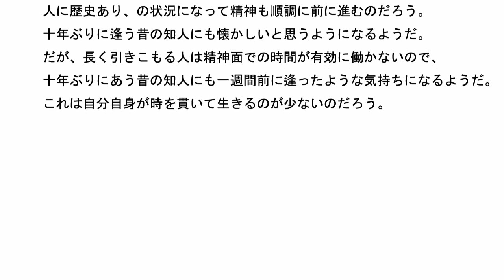統合失調症の原因は何か その62 人に歴史あり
人に歴史あり、という言葉があるけど、その人の心の中に
実績･歴史がなかったらどうなるのか?

ファミリーヒストリーというテレビ番組を見るけど、
ある人がタレントになりたいとか歌手になりたいと思い、
東京に出てくる人もいる。

家族に応援されて東京に出てくる人もいれば、
家族の反対を押し切って出てくる人もいる。

自分の望みを叶えて歌手になる人や、タレントになりテレビ出演する
人もいる、人に歴史あり、という状況になるのだろう。
これに反して、自分の思いを遂げられない人もいる。
先祖が新しい事を好まない、その人の子孫も新しい事を
好まない環境に育つとどうなるのか?

人に歴史あり、ではなくて、その人には歴史がない事になってしまう。
肉体にも精神にもその影響が出ると思う。
自分自身が昔から言われている正しき人の道を歩いていて、
見知らぬ人との人間関係も普通になるのに比べて、
歴史がない人、自我の発展が少ない人、新しい事を好まない人、
閉鎖的な社会の中で生活する人は、他者との付き合いがへたになる。
より広い空間に出るのが苦手になるのだろう。
長年引きこもる人がいるけど、その人は自らその空間を出る
状況にはならないのだろう。

空間は時間によって分割しているという考えもあるけど、
より広い空間に出る事は人類史を見ても一般的な事柄だと思う。
小さい空間にいたほうがいいと思う人もいるようだが、
より広い空間に出る事によって、肉体と精神に影響が出ると思う。

この二つ、「人に歴史あり｣、「時間と空間の話｣は重要だと思う。
日本人だと必ずしもこの二つを重視する事はないようだ。
そう言えば、エドガーケイシー氏のアカシックレコード論にも、
時間の連続、それが時間であり、空間の連続、それが空間であり、
生命の連続、それが生命である、というのがあるが、
引きこもりの人はこの部分が有効に働かないのだろう。

おそらく、家にいる時は気がゆるみ、外に出ると気が少し強まり、
また家に戻ると気がゆるみ、結局、狭い空間に住むのに適した肉体に
なってしまうのだろう。
生命の連続という観点から考えると、良くない結果と言えるだろう。
古い心理学辞典を読むと、固着という言葉が出てくるが、
順調に進んでいる精神も何らかの要因、家庭の都合･
親の都合で自分の望みを断念してしまう事があれば、
ここに固着が発生するのだろう。

人に歴史あり、の状況を作らない方向に向かう場合もあるようだ。
昔の日本では、外の世界に出るのをよく思わない風潮もあったようだ。

広い世界へ出ていろんな所を見るのは、精神の修養という観点から
考えても良い事だと思うが、親元にいてほしいと願う親の元では、
自我の発展が十分にいかない場合もあるようだ。
人に歴史あり、の状況になって精神も順調に前に進むのだろう。
十年ぶりに逢う昔の知人にも懐かしいと思うようになるようだ。

だが、長く引きこもる人は精神面での時間が有効に働かないので、
十年ぶりにあう昔の知人にも一週間前に逢ったような気持ちになるようだ。
これは自分自身が時を貫いて生きるのが少ないのだろう。